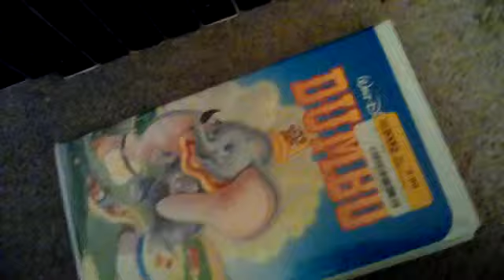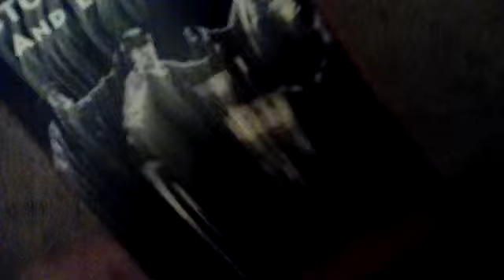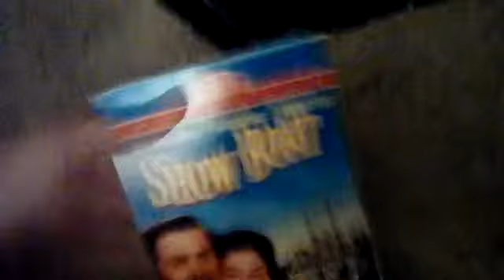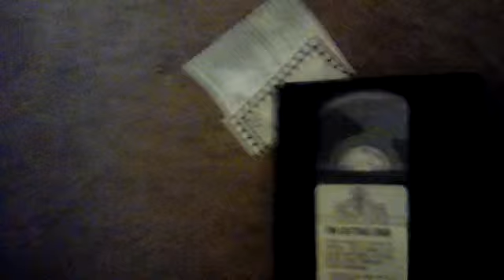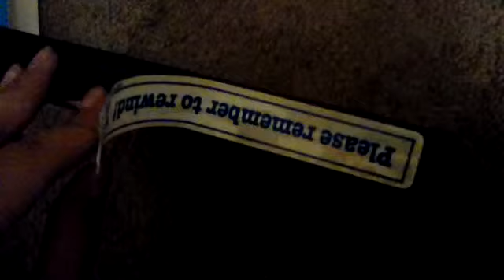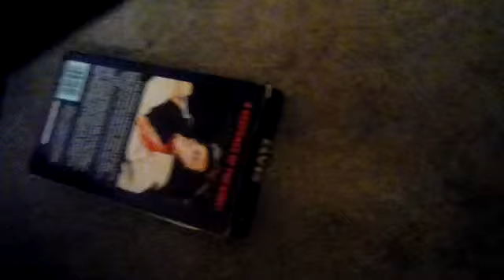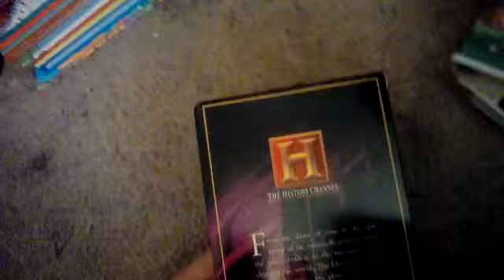Rare VHS and CD Update for June 22, 2019